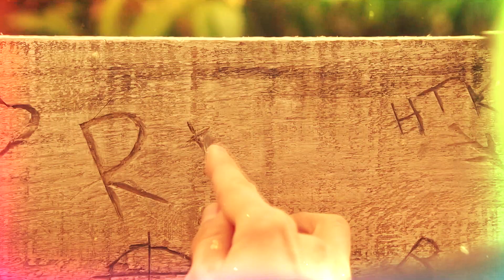[SQS] This Hell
possibly my last pride part for the month, so it’s time for my annual announcement:

happy pride. im still gay